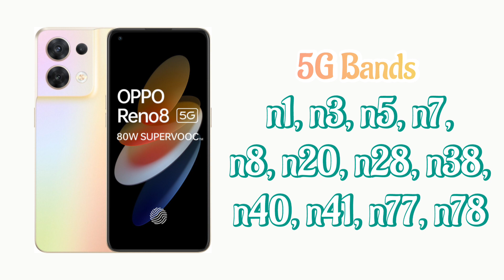Oppo Reno 8 5G Bands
In This Video I Have Told You About How Many 5G Bands Available In Oppo Reno 8 5G

Topics Covered :
How Many 5G Bands Available In Oppo Reno 8
How Many 5G Bands Available In Oppo Reno 8 5G
Oppo Reno 8 5G 5G Bands
Oppo Reno 8 5G Bands (India Varient)